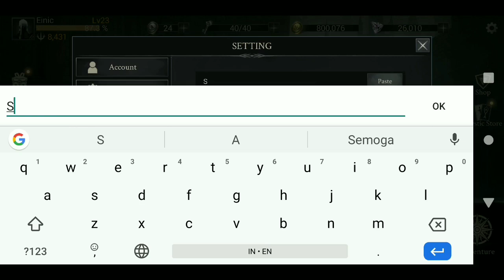SHADOW HUNTER : LOST WORLD SHARE GIFT CODE